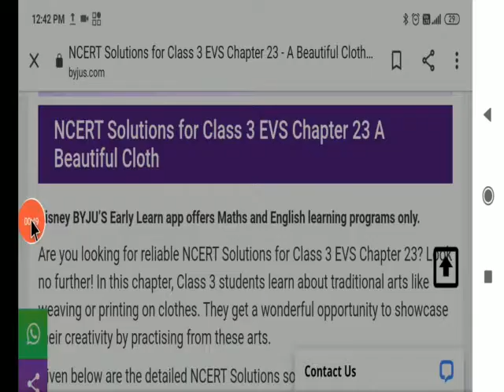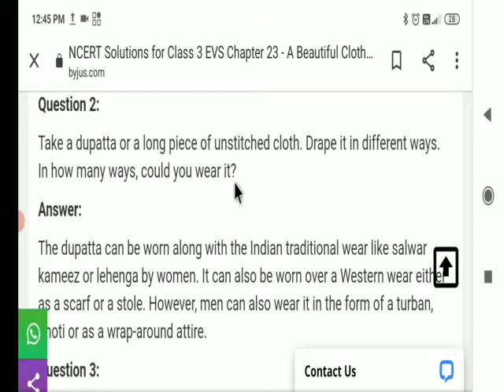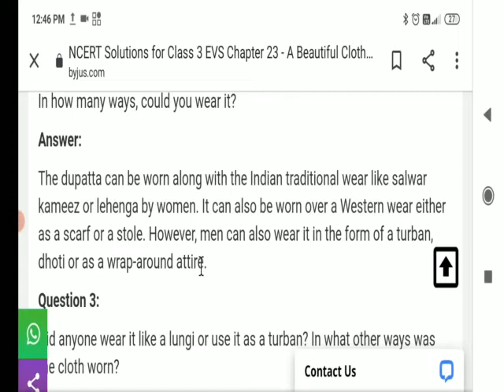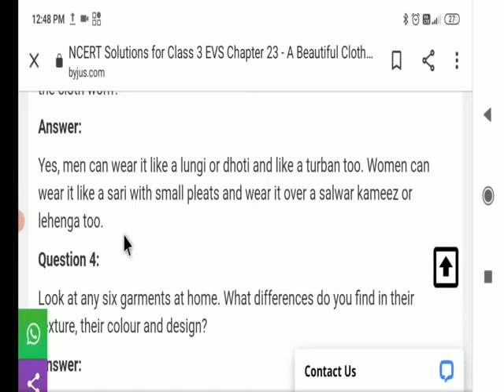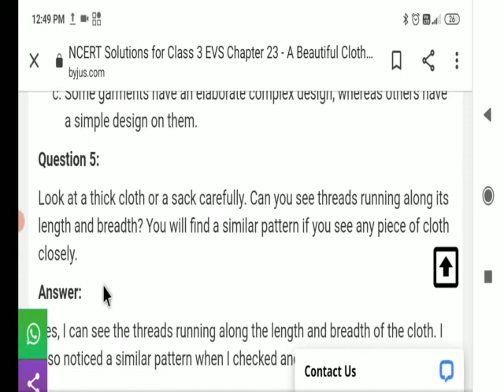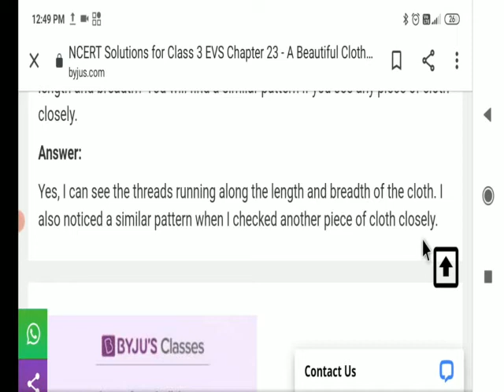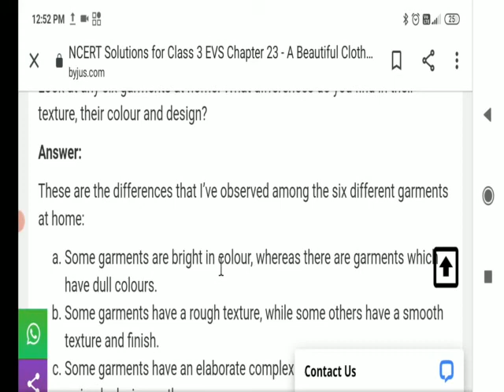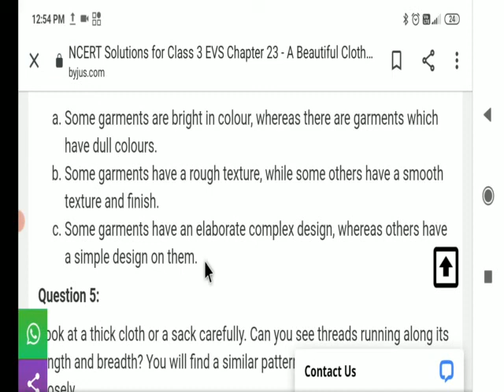3rd class evs chapter 23 A beautiful cloth